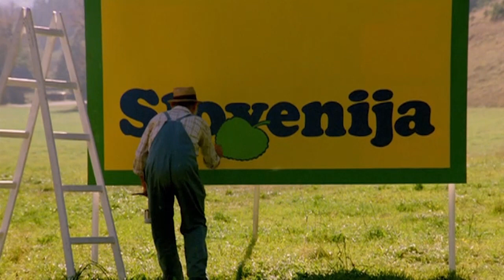Slovenija, moja dežela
Ponovno se obuja znamenita akcija “Slovenija, moja dežela”, ki nas je v zgodovini že povezala in poenotila. Verjamemo, da so sporočila akcije aktualna tudi v današnjem času, verjamemo tudi, da vas bodo sporočila opogumila in navdihnila. Namen akcije je jasen: stopimo skupaj in omejimo širjenje virusa ter tako omilimo posledice te nepredstavljive situacije, ostanimo doma in z omejevanjem stikov zaščitimo sebe in ostale. Bodimo vztrajni in solidarni!